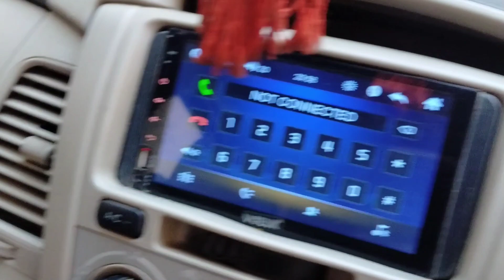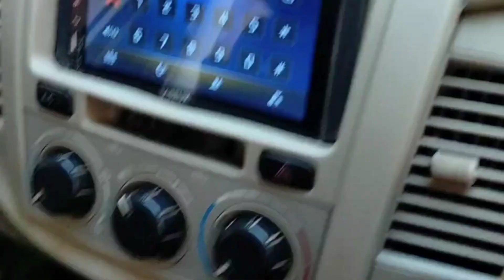Dry cleaning my car at home🤩